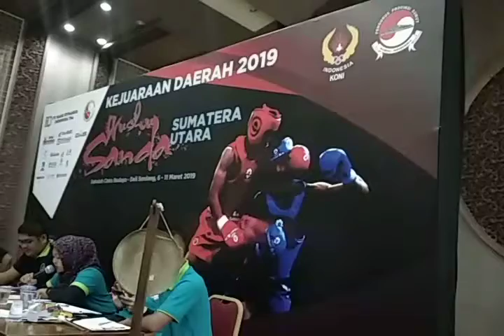Pra Kejurnas Wushu 2019 InaWushu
Kejuaraan daerah Wushu sanda Sumatera Utara 2019 sebagai persiapan pra Kejurnas Wushu piala presiden Juni 2019 di Bangka Belitung